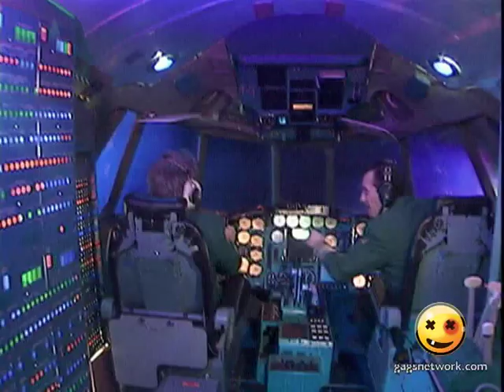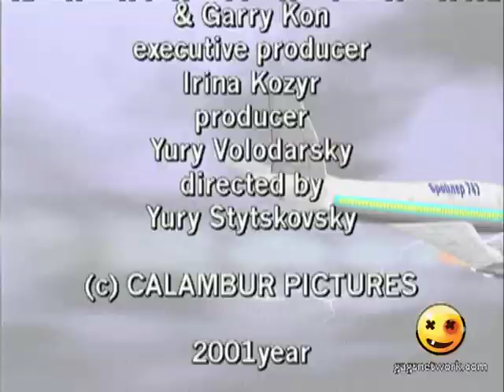Каламбур. Крутое пике 108 / Calambur. The Nose Dive